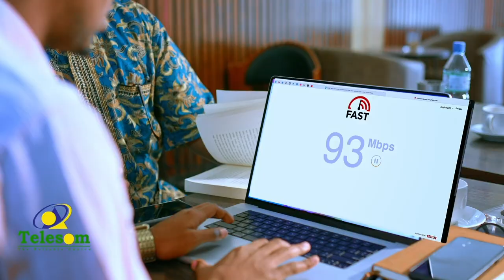Warbixin: Beeralayda Gabiley ayaa sanadkan muujiyay rajo ah korodh waxsoosaa